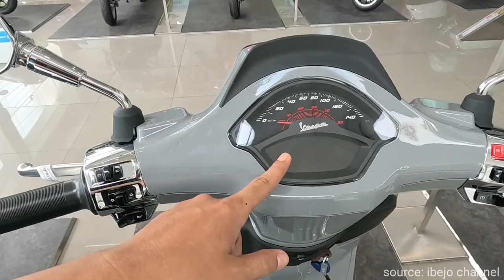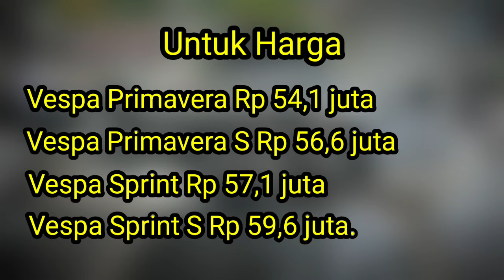Spesifikasi Vespa Primavera dan Sprint Terbaru 2024 | Berita Otomotif 2024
Thanks buat yang udah mampir ke channel ini kurang lebihnya mohon maaf.